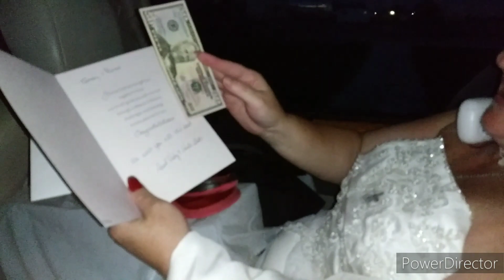Mr and Mrs Thornton wedding 2023